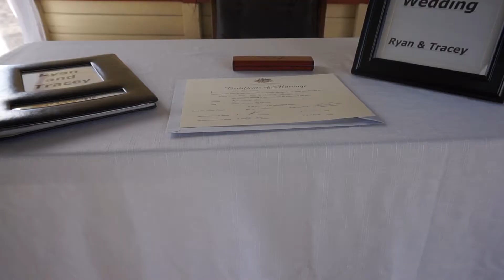Tracey and Ryan Wedding Day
Video Editor: Walkfilm